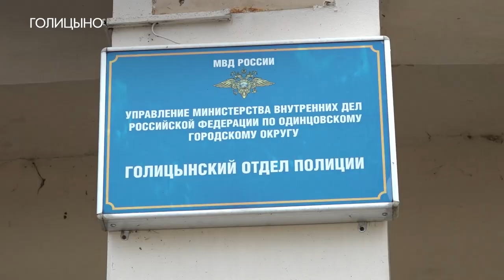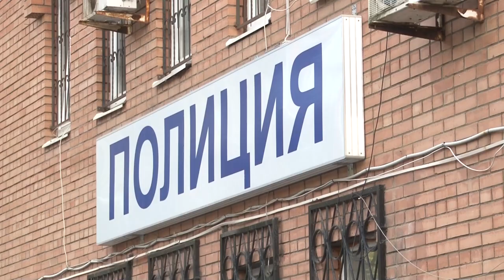Участковый Вадим Махаев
17 лет на страже закона. Вадим Махаев из Голицынского отдела полиции в этом году борется за звание «народный участковый».